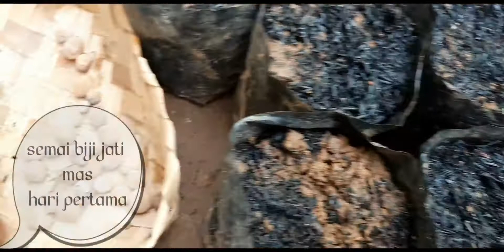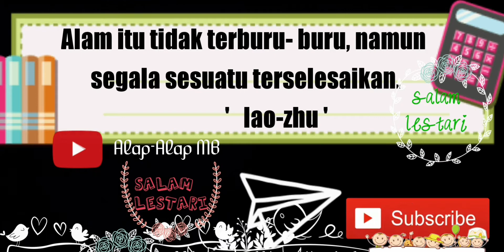cara Semai biji jati mas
Pohon jati mas